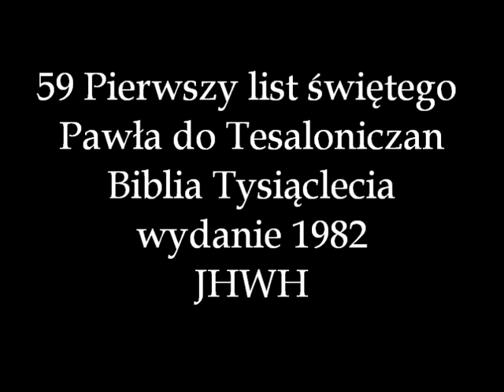59 Pierwszy list do Telasoniczan